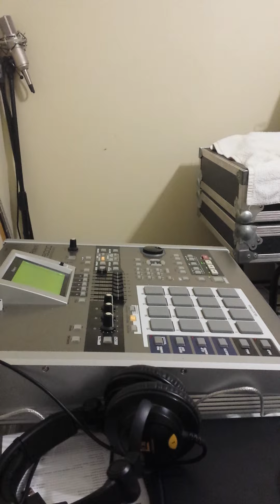N-Tense throwbax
Chopped samples